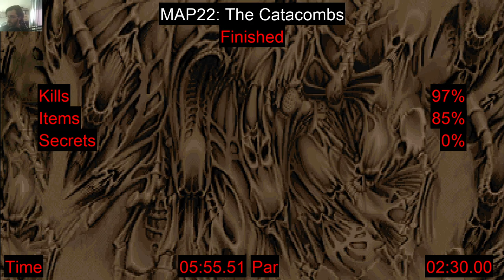DOOM 2 - Map23 / Barrels O' Fun